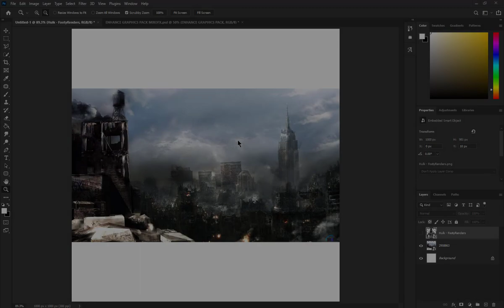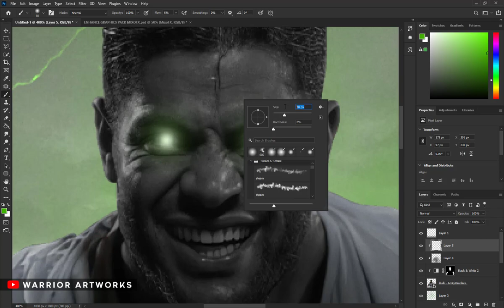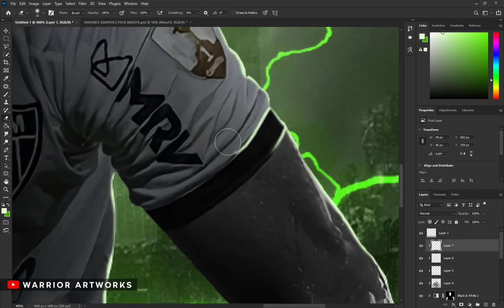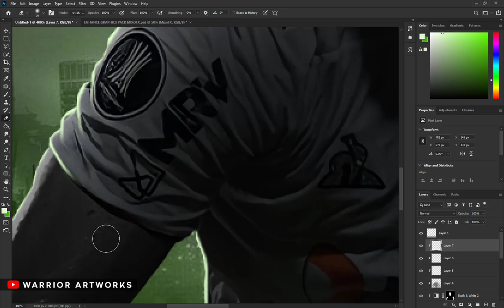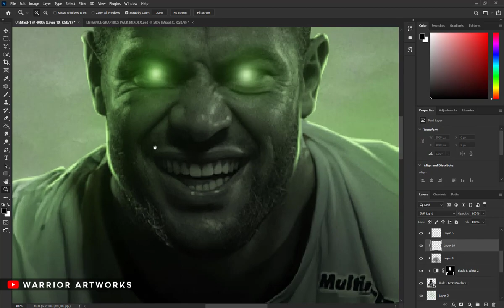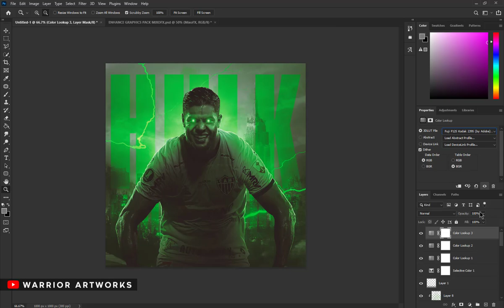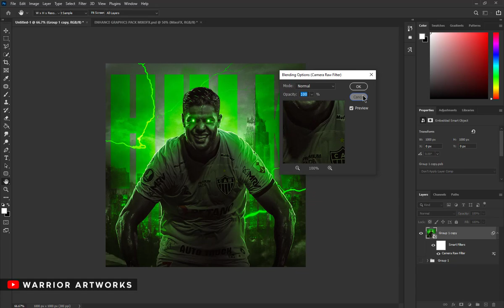😱 Hulk Poster | Speed Art | Photoshop Tutorial | Photo Manipulation | Poster Soccer | Football 🎬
🔥 Warrior Artworks 🔥